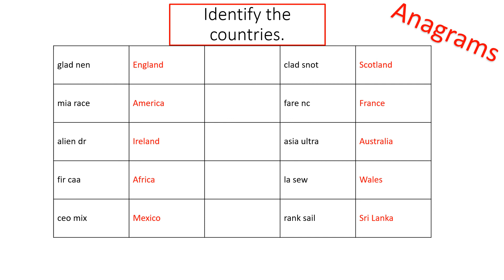English Day 10 - Anagrams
5 minute lesson starter with answers.
Just click play and the built in timer does the rest!
No fuss, no planning or preparation.